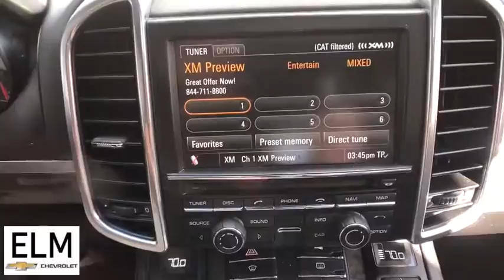2011 Porsche Cayenne Elmira, Ithaca, Watkins Glen, Corning, Sayre, NY T21-3B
Dark Blue Metallic Used 2011 Porsche Cayenne available in Elmira, New York at ELm Chevrolet. Servicing the Ithaca, Watkins Glen, Corning, Sayre, NY area.

Elm Chevrolet
301 E Church St

The Story, Highlights Include..., **ALLOY WHEELS**, **AWD**, **CLEAN CAR FAX**, **FACTORY NAV**, **FACTORY SUNROOF**, **GREAT MPG**, **PRICED TO MOVE**, **WONT LAST**. Odometer is 38350 miles below market average! 2011 Porsche CayennebrbrAwards:br  * JD Power APEAL Study   * Motor Trend SUV of the Year